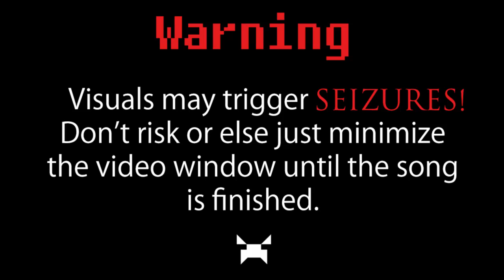Redax x Deaf Kev x Misfit Massacre x Nasko - Swamp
Out 11th June on Odio Records.